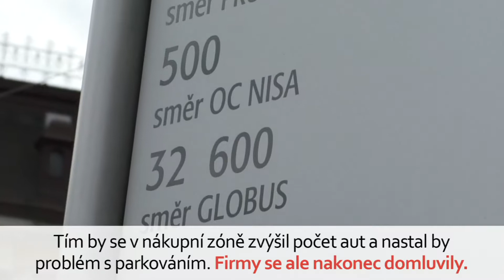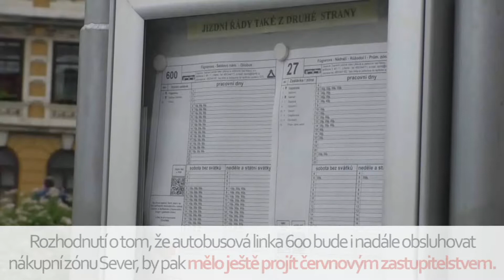Liberecký magazín | Autobus do Géčka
Město Liberec zajistilo zachování autobusové linky MHD číslo 600 do nákupní zóny Sever. Na financování linky se domluvilo s Géčkem a dalšími okolními obchody. Novinkou bude zastávka v Růžodole.